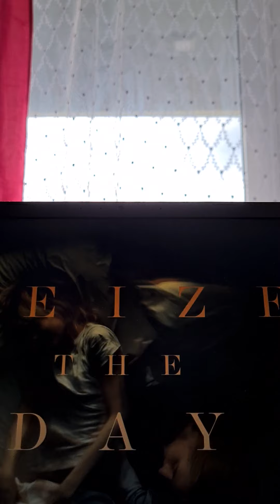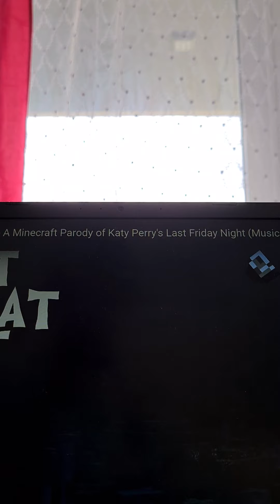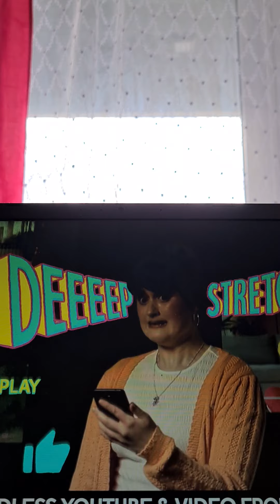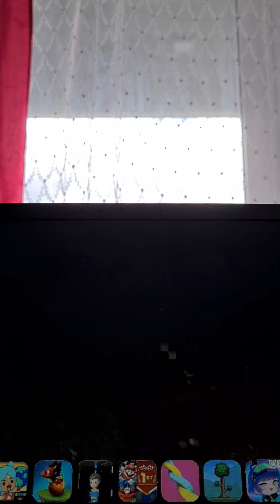46.More top 10 minecraft songs!